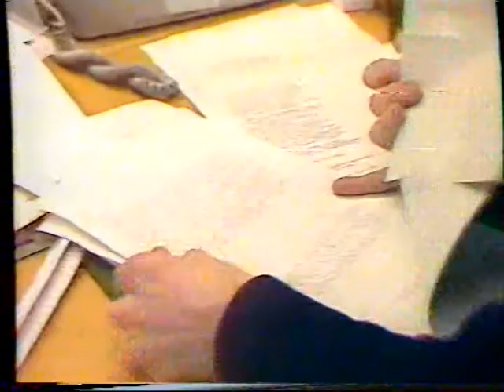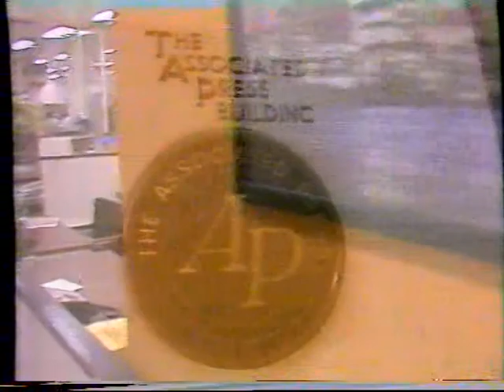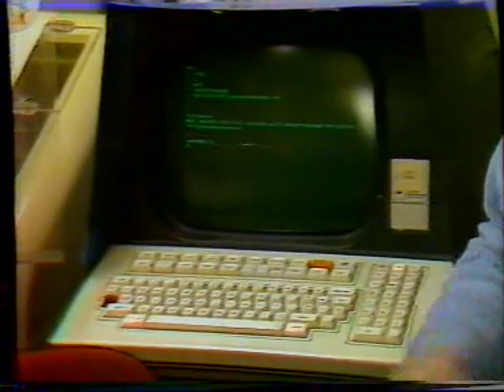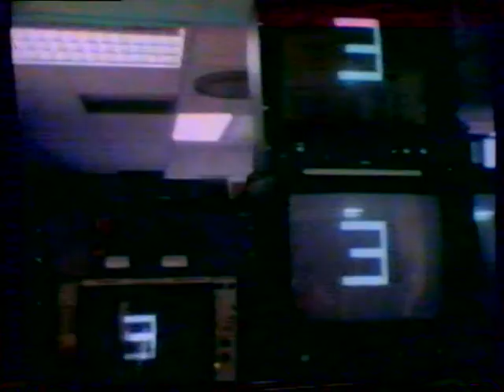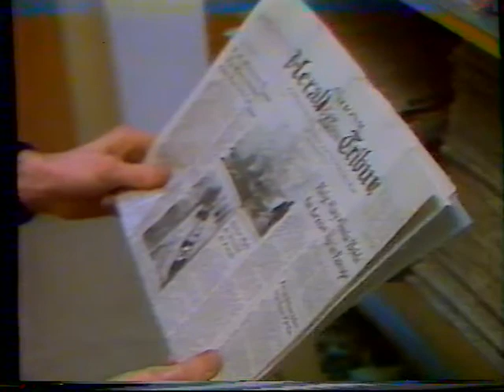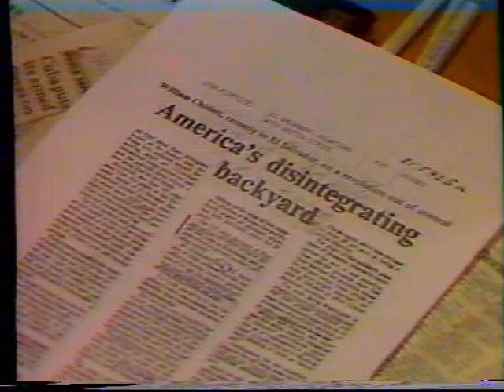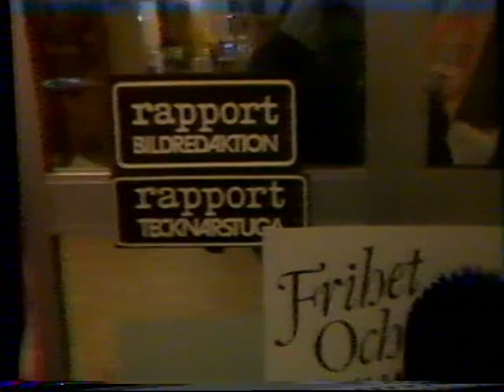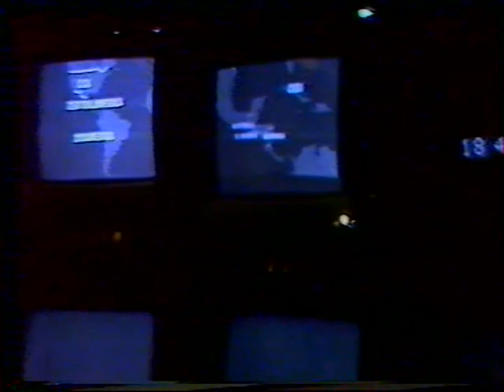Zoom - Nyhetens vägar SVT 1982-03-29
Program från Utbildningsradion. Digitaliserad från V2000-kassett.